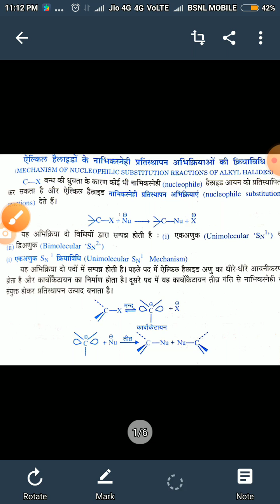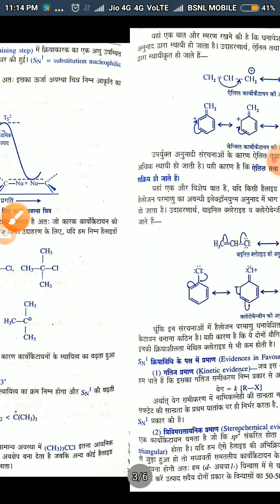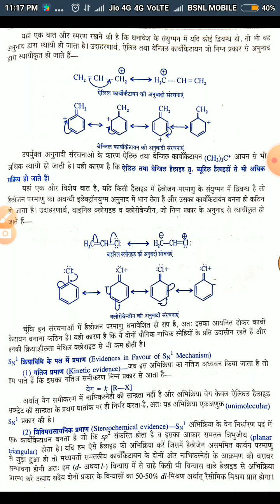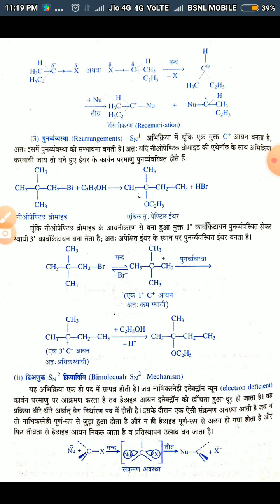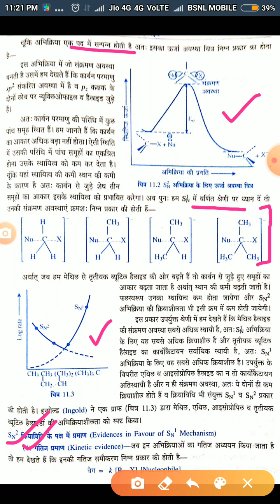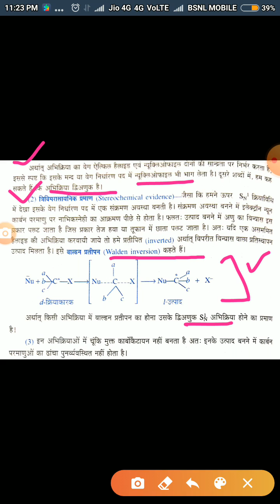Dr. Naveena Gautam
Mechanism of SN1 & SN2